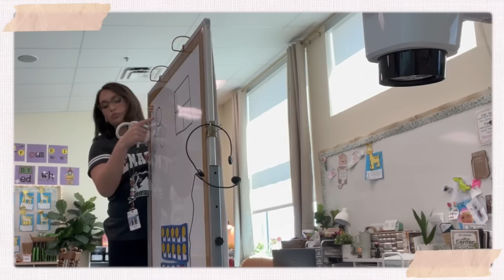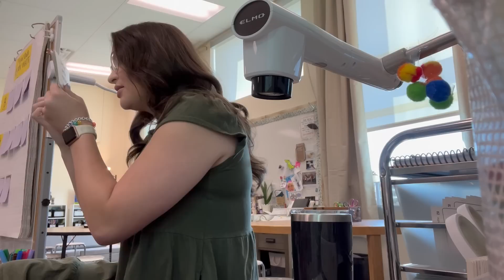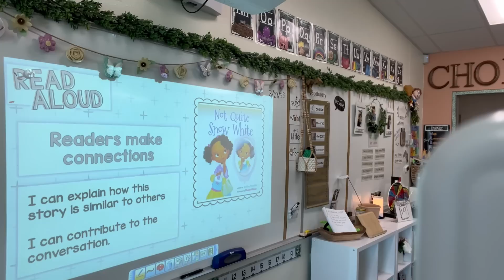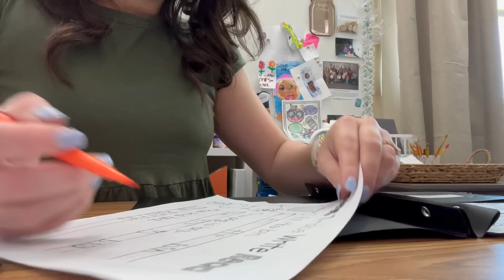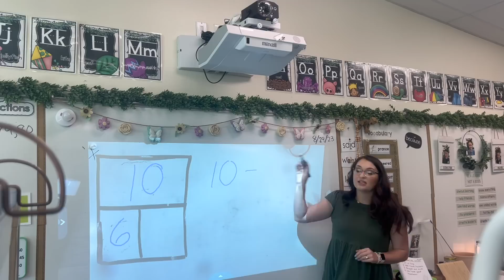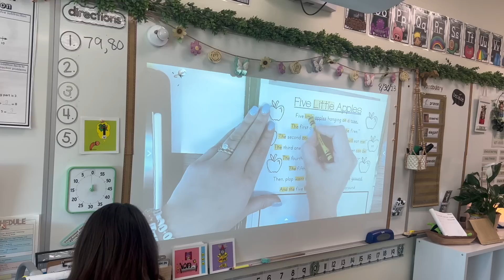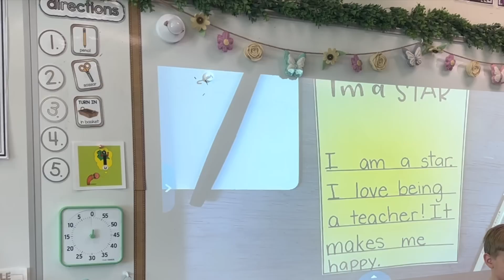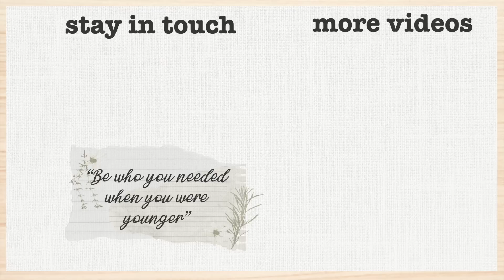*vlog 7* getting into a routine! literacy, transitions, math, + what my class is struggling with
Two full days of teaching! I really love using music as my transitions after going to RCA. Currently focusing heavily on writing skills and basic math. ♡  open for links and more…

◆ Eyewords Sight Word Cards / Dictionary (code “CALL” saves 10%): eyewords

Happy teaching ♡
Mrs. Call

Any classroom content and commentary is the opinion of my own and does not represent or reflect the school. Names have been changed or removed and any on-camera voices have been altered using an editing program.